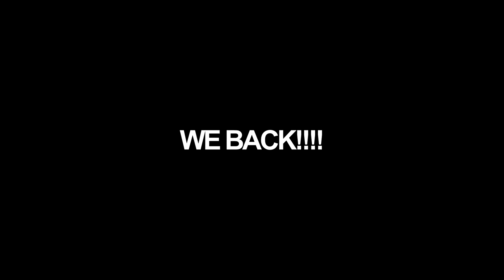Headshot 🔫 | Fortnite Highlights #17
Eclipse Hascul On The Way!!!
Song #1: Headshot - Lil Tjay, Polo G, Fivio Foreign
Song #2: Whipski - Lil Skies, $not

➤ EPIC- ashton binkley

SUB GOALS:
50 ✔
100 ✔
150 ✔
200 ✔
250✔
300 ✔
400 ✔
500
1000